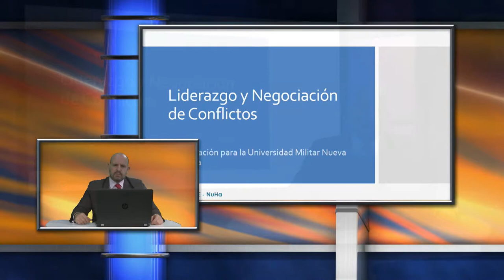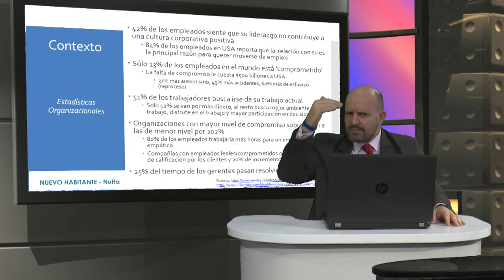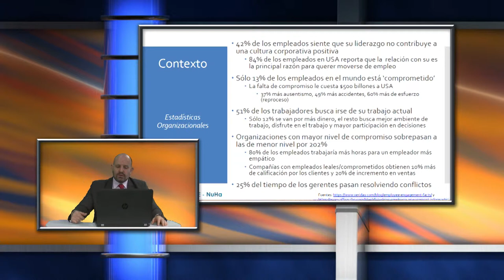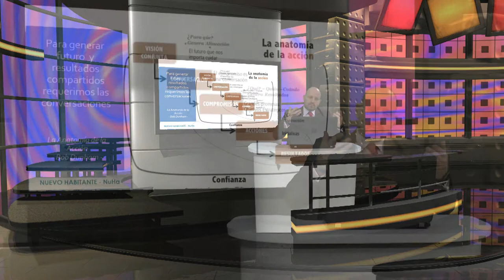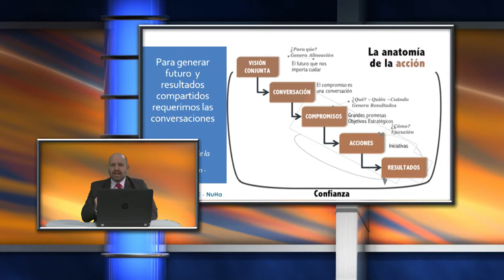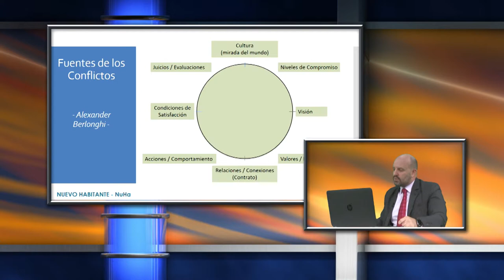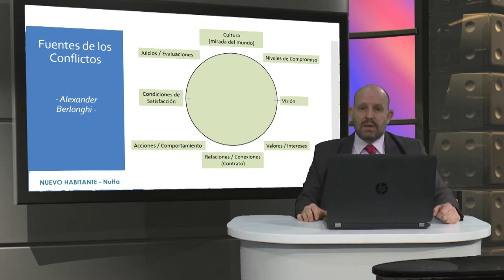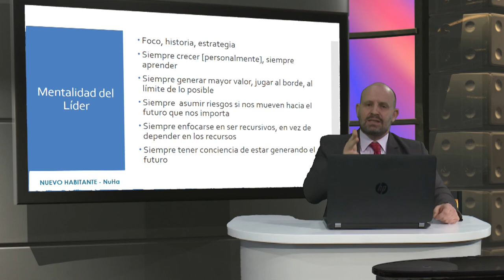Ponencia Webinar - Liderazgo y Negociación de Conflictos